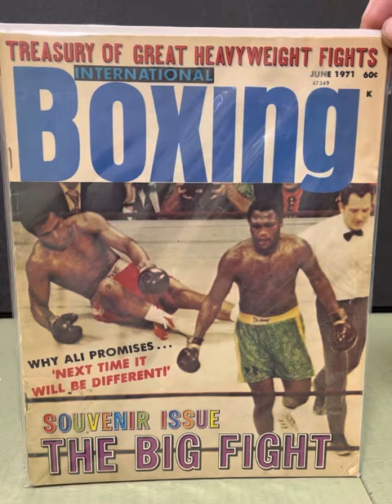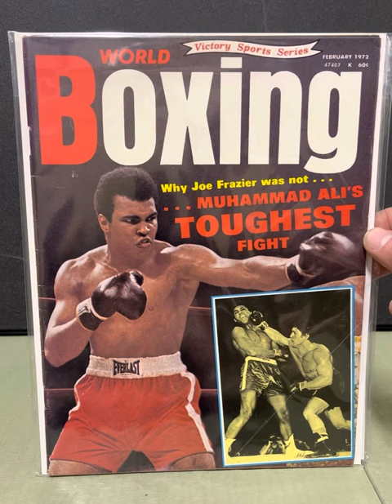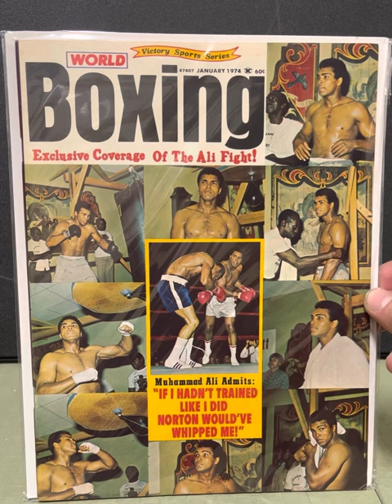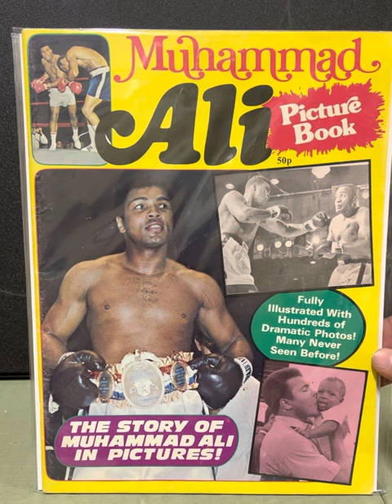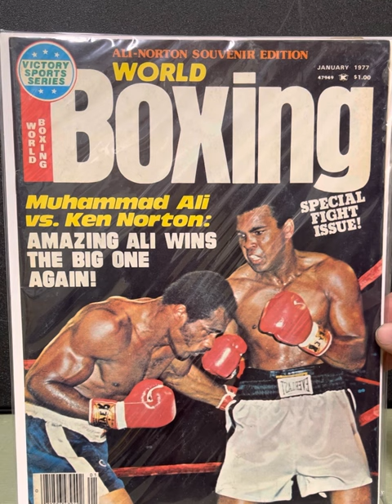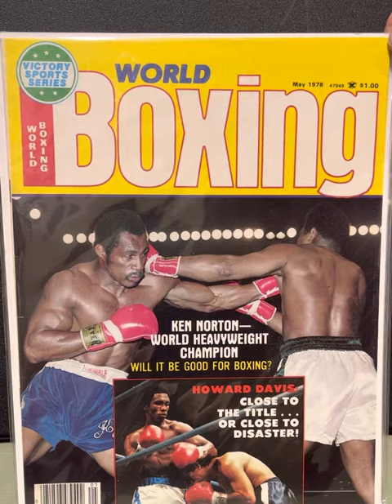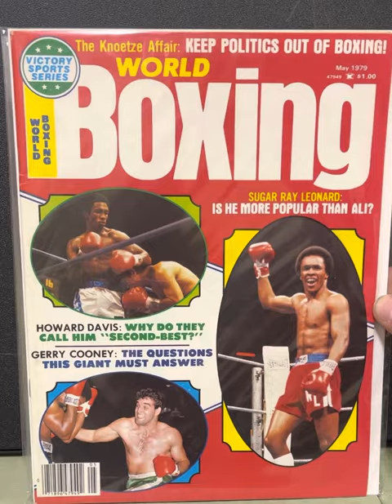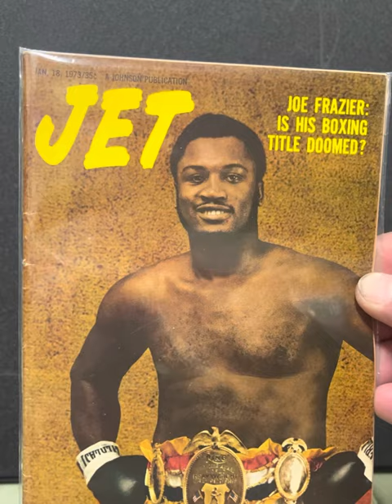World Boxing Magazine 1968-1980 complete collection Ali Foreman, Frasier, Norton